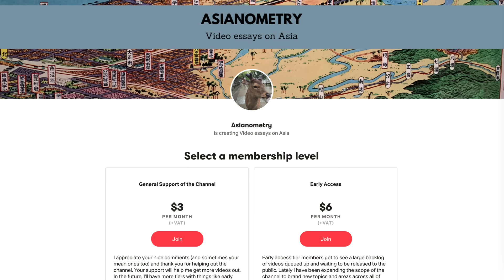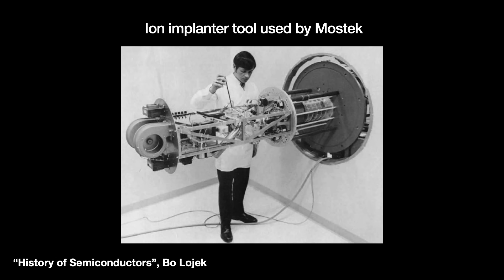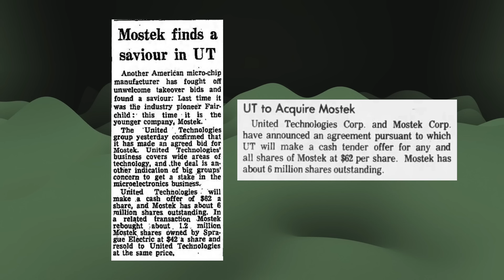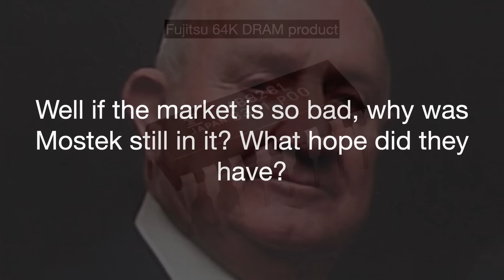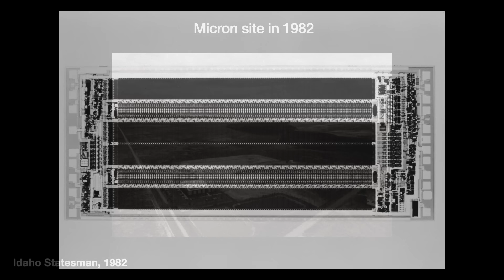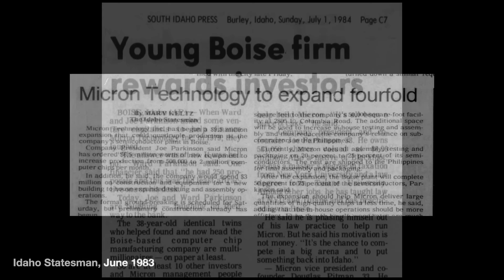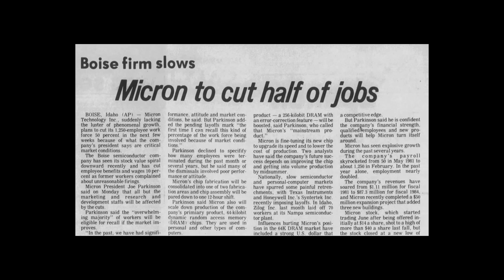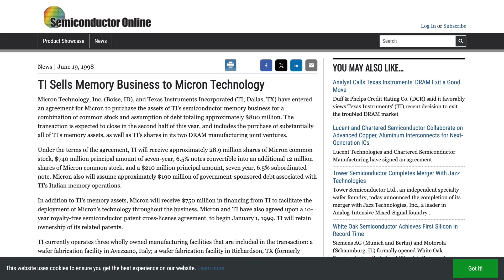Micron Technology Defied the Odds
Errata:
- Leslie Gill was the CFO not CTO